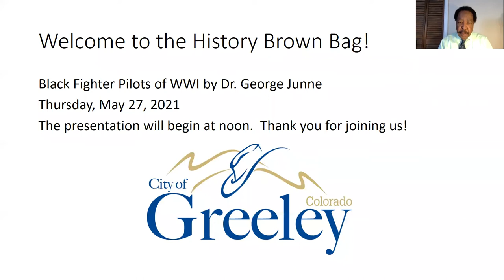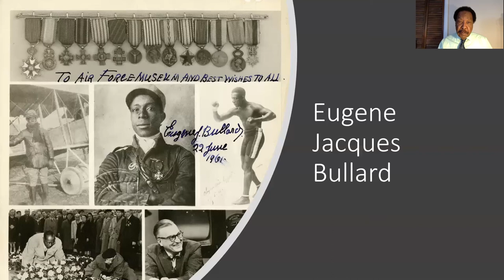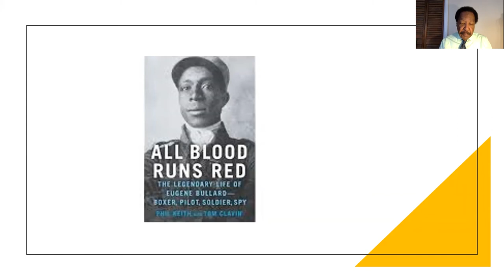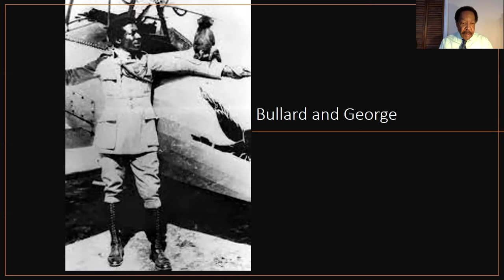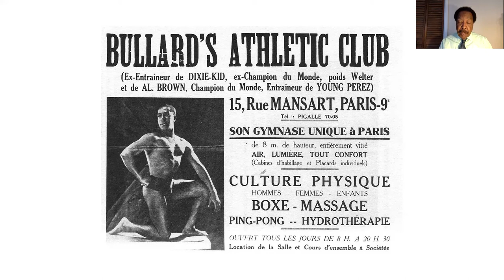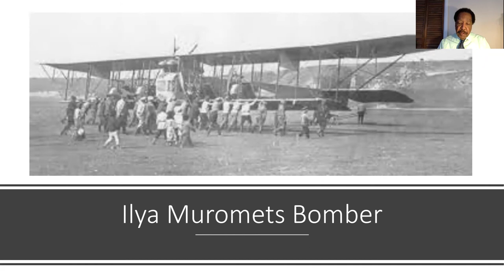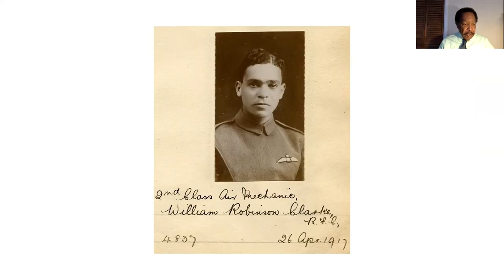Black Pilot Participation in World War I | History Brown Bag - May 27, 2021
In celebration of Historic Preservation Month this May, Greeley’s Historic Preservation Commission sponsored a special History Brown Bag featuring George Junne, Ph.D., a University of Northern Colorado (UNC) Professor and Coordinator of Africana Studies.

Junne specializes in African American history and culture and has done extensive research and writing. His presentation “Black Pilot Participation in World War I,” highlights the involvement of black airmen and their accomplishments.

To experience more military history, visit the Greeley History Museum, 714 8th St., for a new exhibition, “War Comes Home: The Legacy,” on display until Sept. 25, 2021.